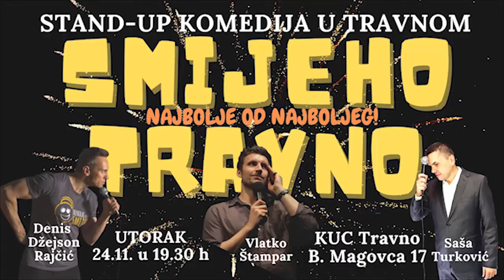NAJAVA / 1. SMIJEHOTRAVNO: Stand-Up Komedija u Travnom / 24.11.2020.!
1. SMIJEHOTRAVNO: Večer Stand-Up Komedije u Travnom!

U utorak 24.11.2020. po prvi puta održana je VEČER STAND UP KOMEDIJE @Kulturni centar Travno, Božidara Magovca 17, Zagreb:

Tri komičara, svaki u svom filmu i u svom stilu, provozat će vas rolerkosterom njihovog suludog komičarskog uma!

Provest ćemo vas kroz vječne izazove muško ženskih odnosa, te obiteljskih i prijateljskih (ne)prilika, preko reklama do fascinacije s poznatima i slavnima... sve do aktualnih novo (ne)normalnih situacija! 😊

**NASTUPAJU**
Vlatko Štampar
Saša Turković
Denis Džejson Rajčić

Pridružite nam se u ovoj uzbudljivoj avanturi stvaranja nove stand-up scene u Novom Zagrebu... i ne zaboravite:

''Smijeh je najbolji i jedini lijek bez nuspojava, koji odlično ublažava stres, uklanja sve napetosti i jača imunitet!''

Za sve nuspojave, kontraindikacije i mjere opreza obratite se najbližem komičaru!

Montaža videa & vizuali: Denis Rajčić

Kada pogledate neki video tu naša kominkacija ne završava, nego naprotiv, tek počinje – stoga mi se slobodno javite, komentirajte, hvalite, kudite i predlažite.
Veselim se svakom komentaru, pogledu / pregledu i pretplati! 😊
HVALA VAM!

✅Ako želite moje komičarske & voditeljske usluge ili želite da vam organiziram VEČERI STAND UP KOMEDIJE s mojim kolegama komičarima, javite mi se na mail ili na broj ⬇️⬇️⬇️⬇️

➡Ako želite da vas osim na stand up nastupima sa svojim H-UMOROM ''mučim'' i na treningu, ili ako vam pak trebaju stručni savjeti o fitnessu (treningu i prehrani) slobodno me kontaktirajte i pratite na: